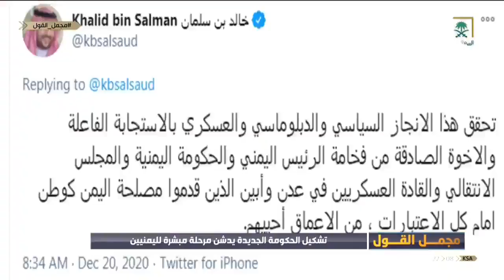مجمل_القول | تقرير.. ترحيب عربي ودولي بالدور الذي قامت به المملكة في تشكيل الحكومة اليمنية.